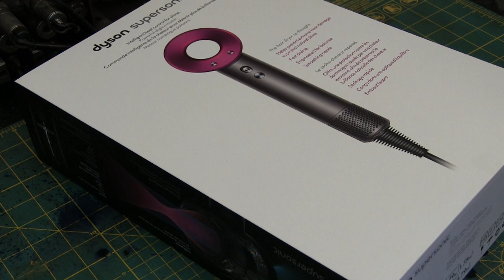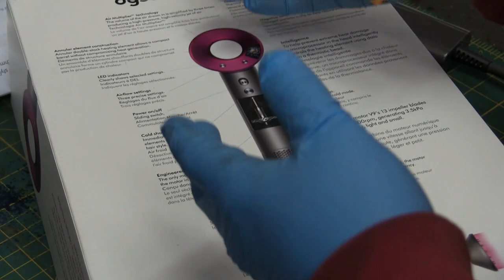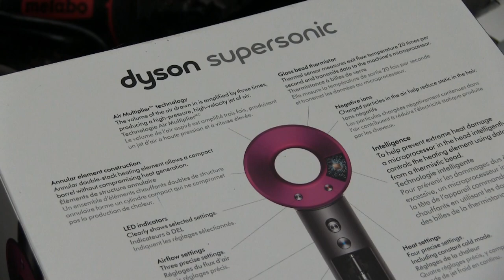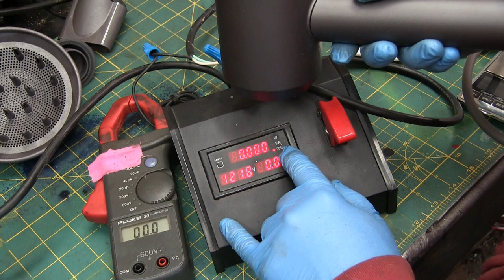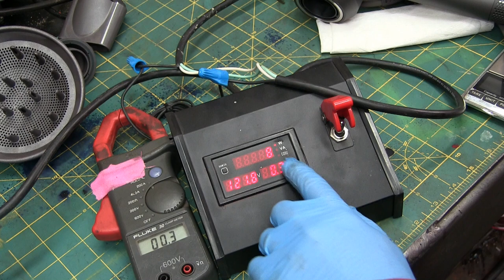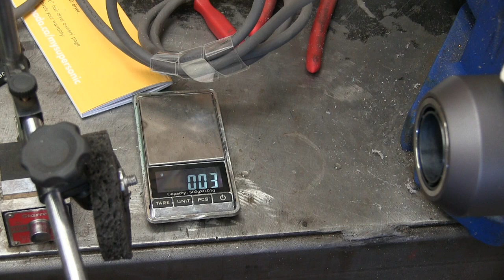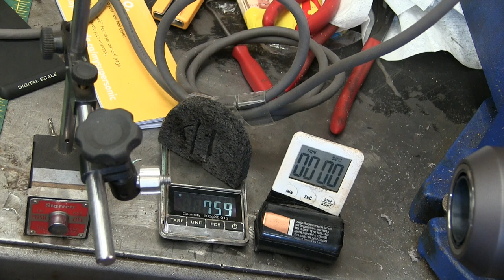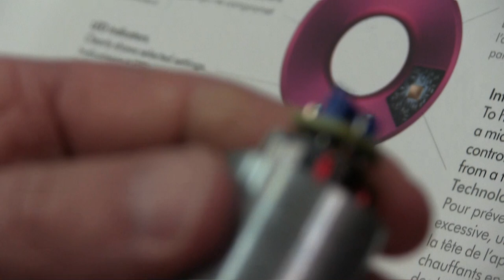BOLTR: DYSON HAIR DRYER. Is it WORTH the MONEY?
Official C**T Hair ruler

We teardown the newest Dyson gadget, a $500 hair dryer. It's got quite a few surprises. Lot's of engineering went into getting it to fit in such a small footprint. Is it worth the money? Watch and decide for yourself!
Thank you Patrons!
Errata: 19:00 I went back and put more water in to bring the starting mass to 10g for both tests. I messed up the editing, sorry. But the total evaporated water is correct. Also, I'm not sure if this is a BLDC motor or a reluctance motor. I will follow up in next vid.